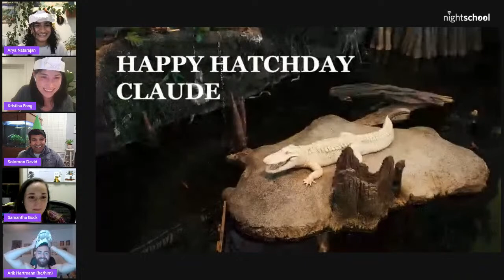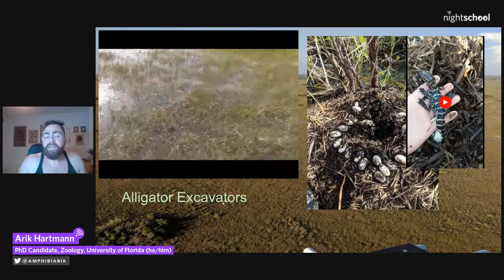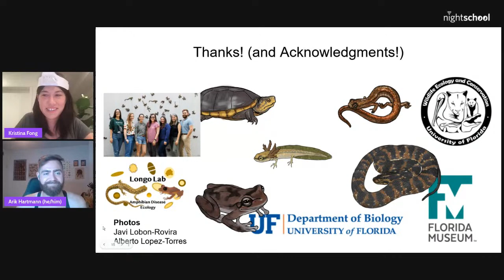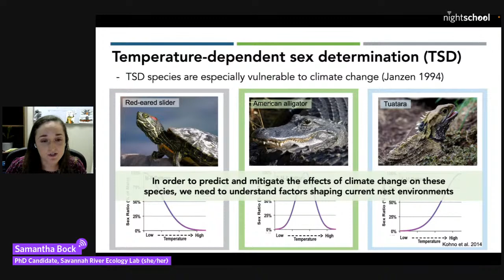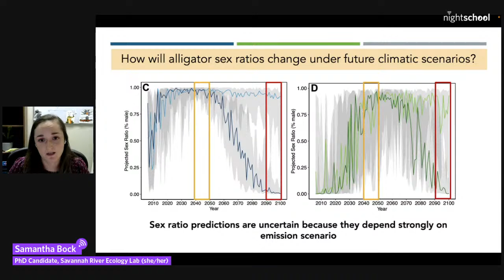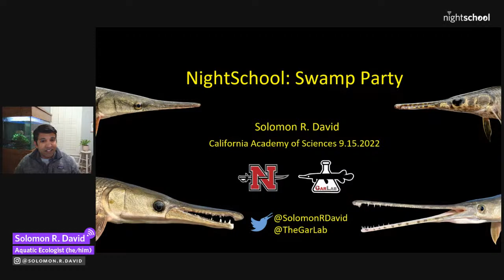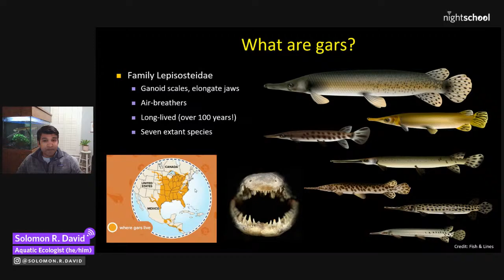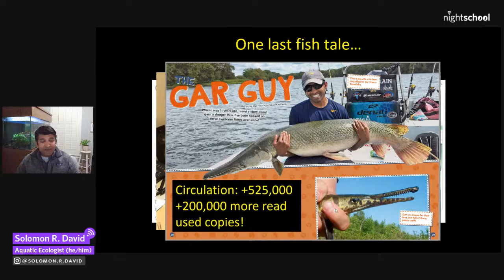NightSchool: Swamp Party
Claude, our beloved American alligator, is celebrating his 27th hatchday, so we’re throwing a party dedicated to the crocodilian icon himself and his swampy home. Tune in to learn about the plants and animals that live in Claude's native habitat, and a little bit more about our icon himself.

- The swamps of the Southeastern United States are home to some of the most diverse reptiles and amphibians in the country, from the iconic frogs and alligators, to the oft maligned cottonmouths and crocodiles. Arik Hartmann, PhD student at the University of Florida, will discuss some of the lesser known taxon— what the heck is an Amphiuma anyways?—and take us through his work in the wetlands.

- Samantha Bock, PhD candidate at the University of Georgia talks about the mighty Alligator mississippiensis: the fact that sex determination in alligators is temperature-dependent, their unique nesting ecology, what ecological factors shape nest temperatures in the wild, and how climate change may affect the conservation of alligators and other species with environmental sex determination.

- Gars belong to an ancient lineage of fishes whose ancestors swam alongside the dinosaurs. Aquatic ecologist Dr. Solomon R. David will talk about the impressive adaptations that have allowed them to survive relatively unchanged since the late Jurassic (poisonous eggs! armored scales!) and the conservation challenges they face today.

NightSchool is live on the first & third Thursdays of every month.

All NightSchool virtual programming is intended for audiences 21+